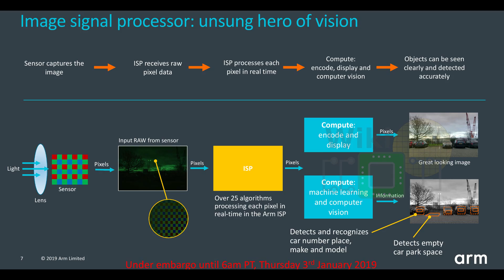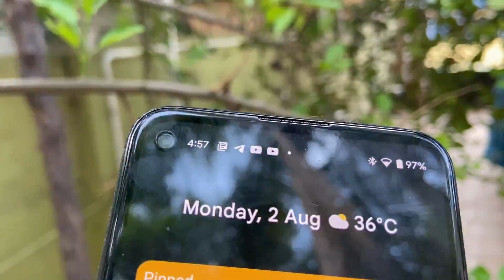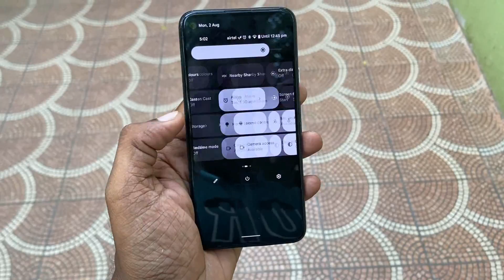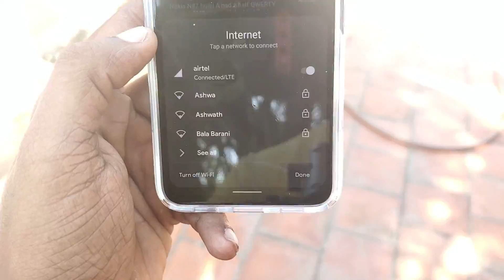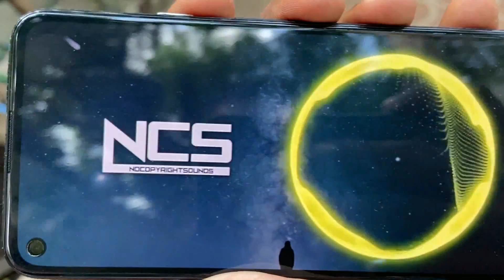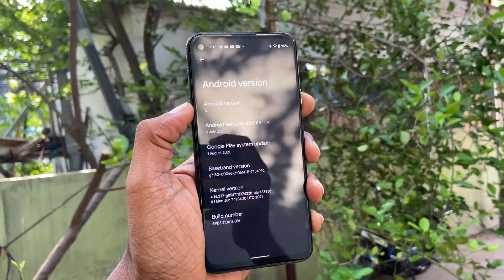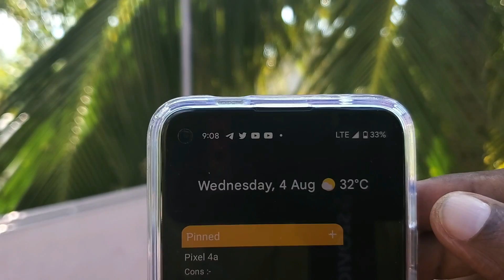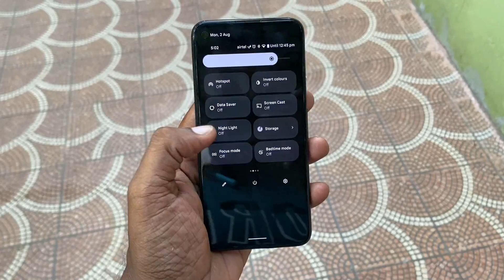Google Pixel 4a in 2021 - Smartphone Photography redefined ? Tamil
boAt Stone 1200 14W Bluetooth Speaker
Mivi Roam 2 Wireless Bluetooth Speaker 5W
Mivi Play Bluetooth Speaker with 12 Hours Playtime
Mi Outdoor Bluetooth Speaker (5W) Upto 20 Hours

Realme 7 Pro
Realme X2 Pro
iQoo Z3

Mi band 5

OnePlus band

Amazfit GTS 2 Mini

Amazfit BIP U Pro for RS 4699

Trex pro

Amazfit BIP U

Amazfit GTR 2

Amazfit GTS2e

Samsung Galaxy watch LTE

Samsung watch active 2

Samsung watch active 3

Garmin forerunner

Garmin venu SQ

Apple watch SE 40mm

Apple watch SE 44mm

Take a look at this APPLE Watch Series 3 GPS - 38 mm Space Grey Aluminium Case with Black Sport Band on Flipkart

 Take a look at this APPLE Watch Series 3 GPS - 42 mm Space Grey Aluminium Case with Black Sport Band on Flipkart

Cosmic Lynx 29t with 21 gear and disc

Hero Sprint Howler 29t

Hero Sprint Howler 29t 21 speed model

speaker cycle light

Best Buy links are given below:
Schrodinger15 10088 VEEBO USB

Rechargeable Combo Bicycle Front Headlight Head Tail Light
Uniavo USB Rechargeable Waterproof Cycle Light

Bulfyss Combo of Rechargeable Bike Front Horn and Light
VICTGOAL USB Rechargeable Bicycle Light Set 400 Lumen